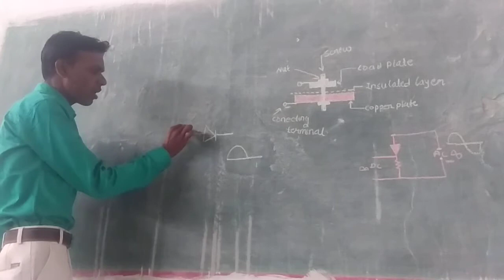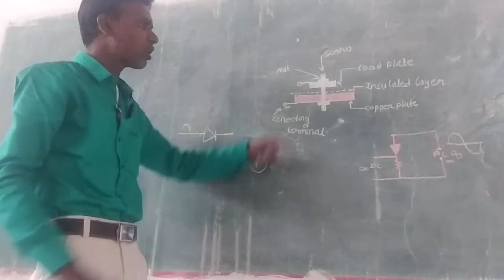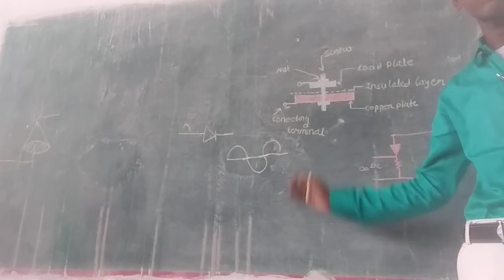metal rectifier working